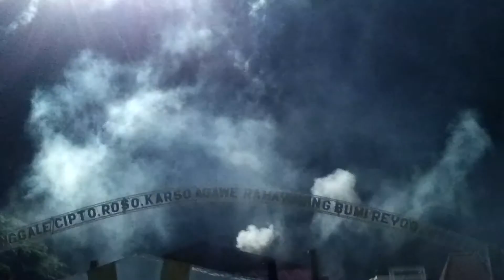Kembang api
Penutupan festival reog nasional